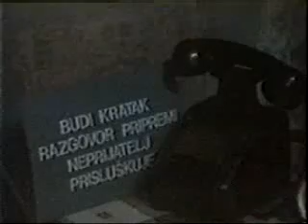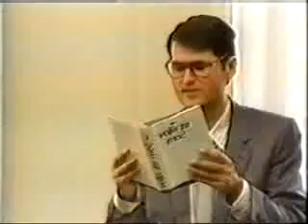Top Lista Nadrealista - Rade pendrek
Top Lista Nadrealista - Zona sumraka

Rade Pendrek. Godina četrdeset.
Zanimanje, milicioner.
Nekada poslušni šaraf u ogromnoj mašini
danas čovek koji shvata
da postoje mnogo komplikovanije stvari
od kursa za komandira milicije